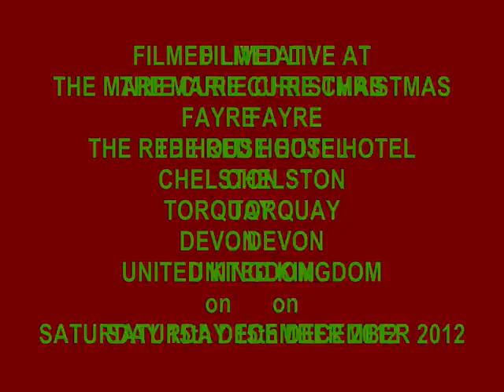SANDY SPARKLE sings CHRISTMAS MEDLEY.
SANDY SPARKLE sings CHRISTMAS MEDLEY.  Filmed LIVE at THE MARIE CURIE CHRISTMAS FAYRE - THE RED HOUSE HOTEL, CHELSTON, TORQUAY, DEVON on SATURDAY 15th DECEMBER 2012.  PLEASE NOTE: This is NOT a professional video recording! It is amateur footage filmed by a member of the audience and contains flashing stage lighting and background noise which affects the overall quality of both sound and vision. x